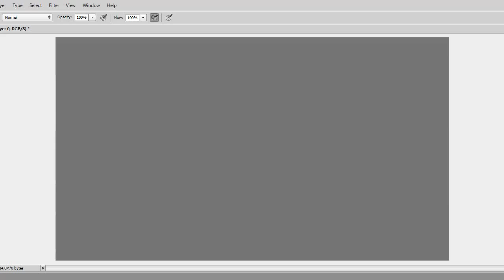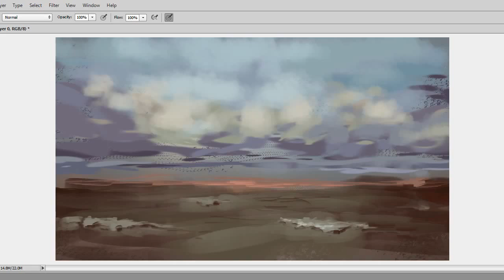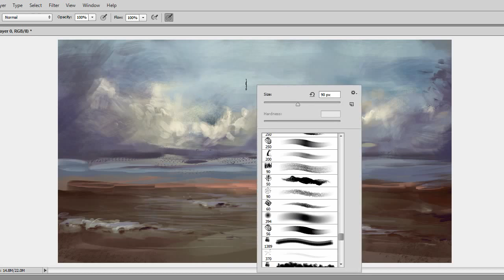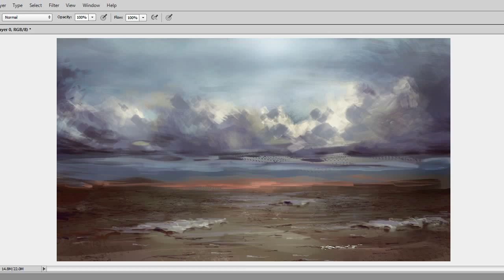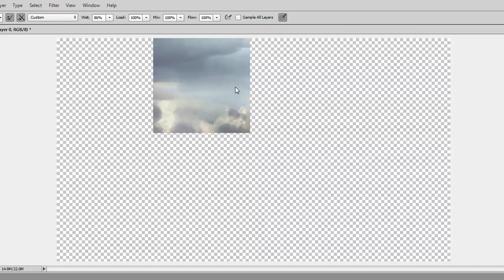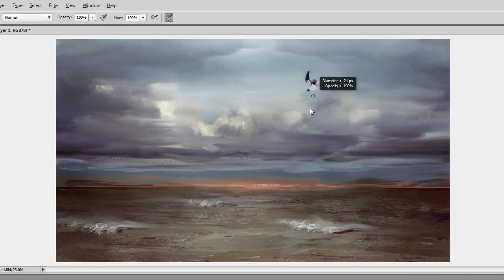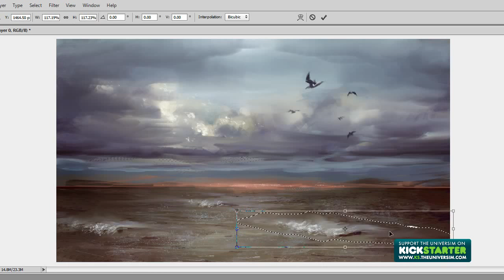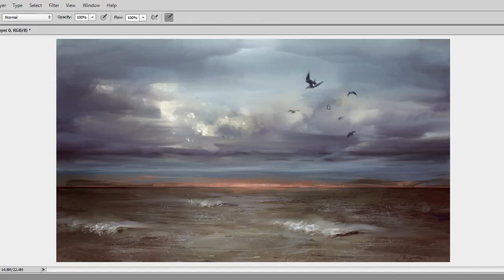Ocean - Speed Painting (Photoshop) | CreativeStation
CreativeStation Team